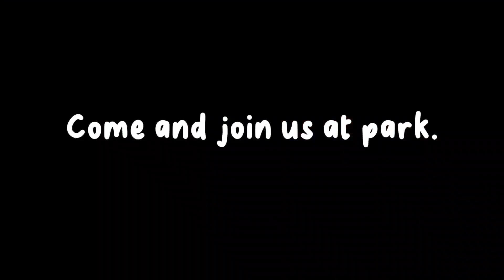Bad Liar / Cool Down Dance / Cover Dance / Clover Dance